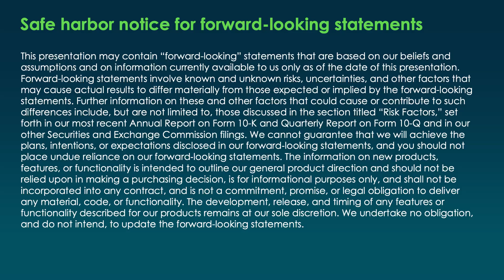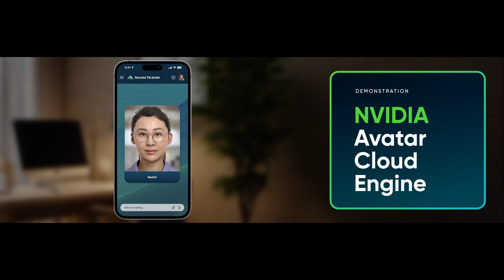Unleashing the power of generative AI with ServiceNow and NVIDIA | Knowledge 2024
ServiceNow, the AI platform for business transformation, showcased AI avatars of the future together with NVIDIA, leveraging NVIDIA’s Avatar Cloud Engine (ACE) speech, large language model (LLM), and animation technologies that bring digital characters to life using generative AI.